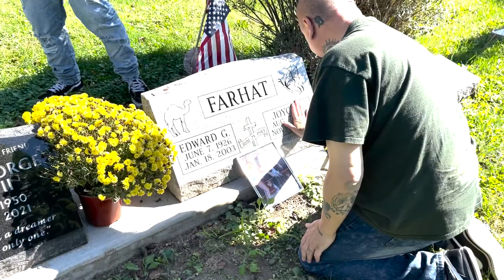THE SHEIK - WRESTLING REAL TALK- LEGENDS OF THE RING